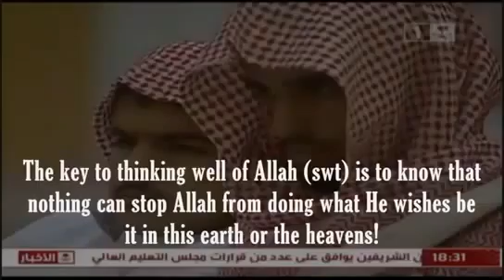Thinking well of ALLAH Emotional by Sh Salih al Maghamsi TDR